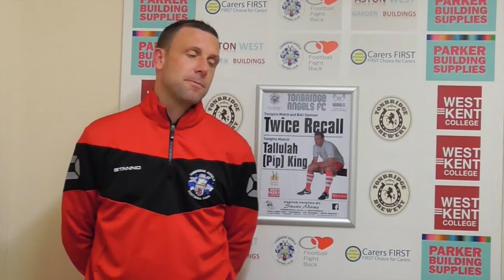TONBRIDGE ANGELS VS SITTINGBOURNE - Post match interviews 25/10/2016